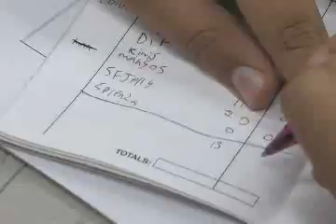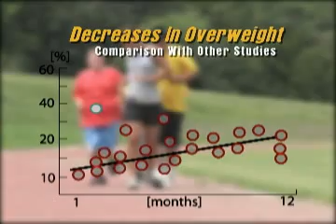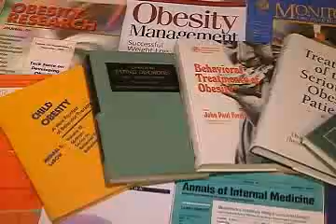Not Fat Camp or Diet Camp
A teen diet and fitness plan that is proven to work.  Lose 4 lbs per week or more, on average.  And keep the weight off!